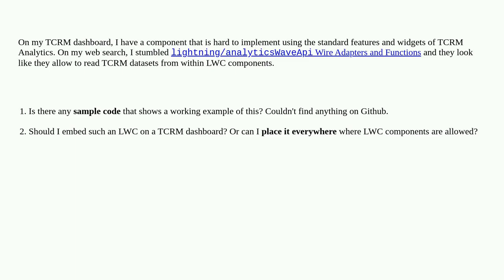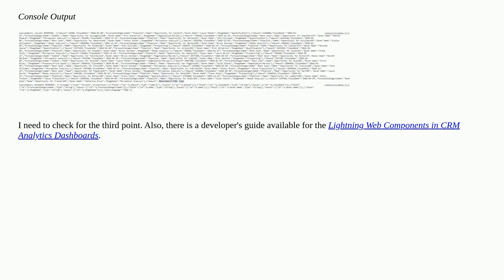LWC to read, display and filter data from TCRM dataset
A special thanks goes out to the community

  lightning-web-components lwc-wire-adapter crm-analytics einstein-analytics